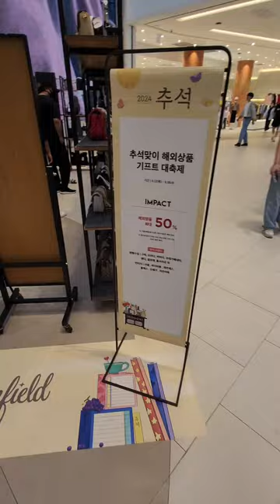palasyo sa south korea